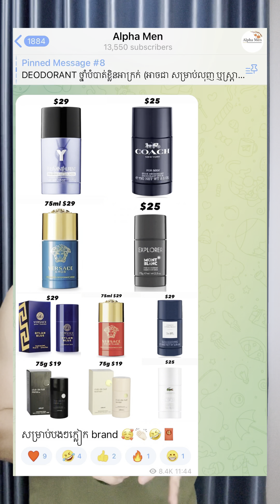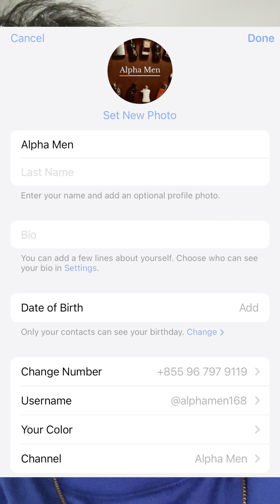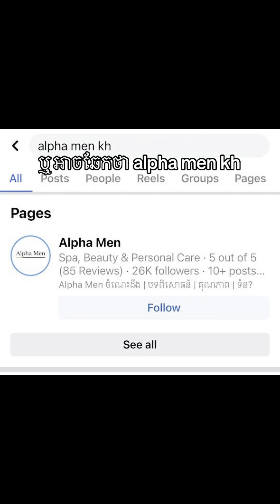មិចម៉ាទេសកនយើង 🤣🐘🙏🏻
មិចម៉ាទេសកនយើង 🤣🐘🙏🏻 alphamen fragrance perfume cologne fragrancelover perfumes deodorant hairpomade travel trip shopping shoppinghaul xybca fypシ゚viral